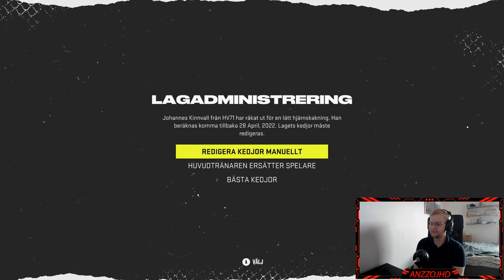NHL 22 HV71 Säsongsläge - MOT SHL! #5